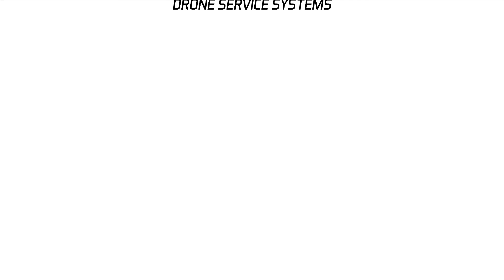Iron Man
Drone Service Systems had Iron Man in their studios recently.